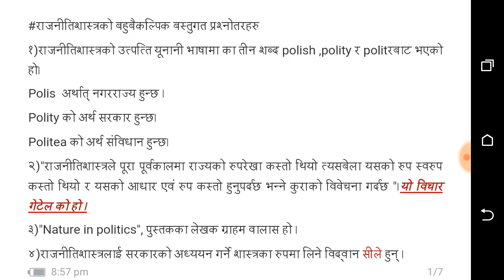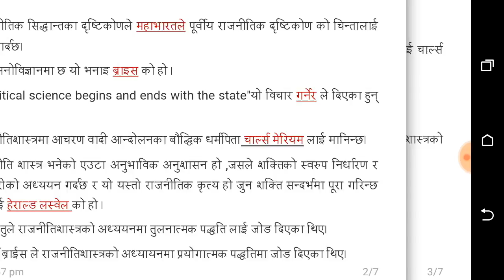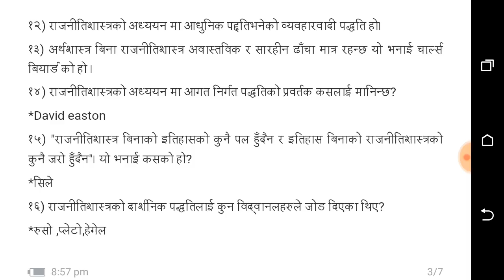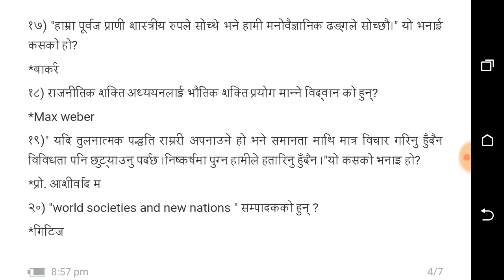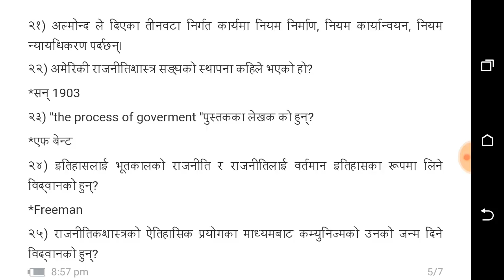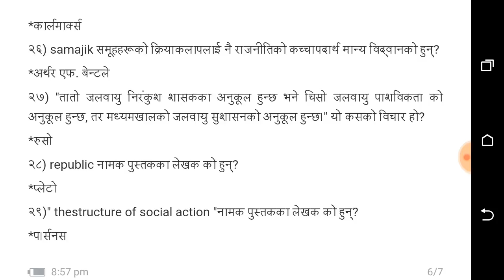McQ on political science ||important for Lok sewa aayog Subba ,adhikrit